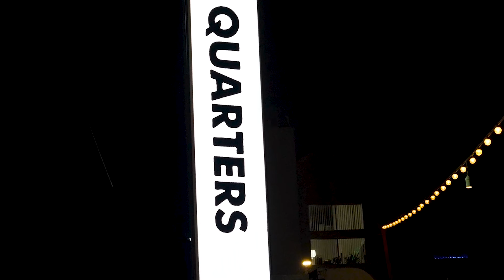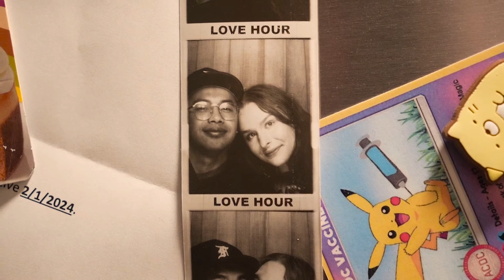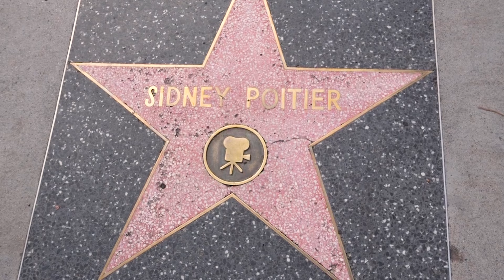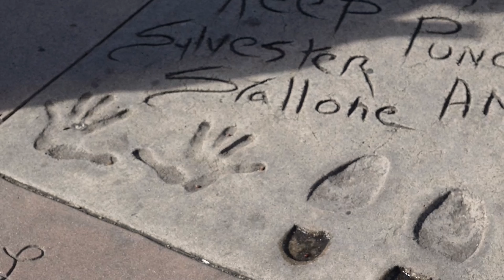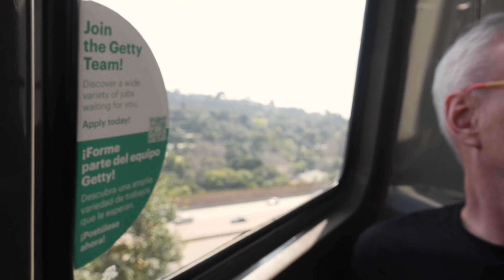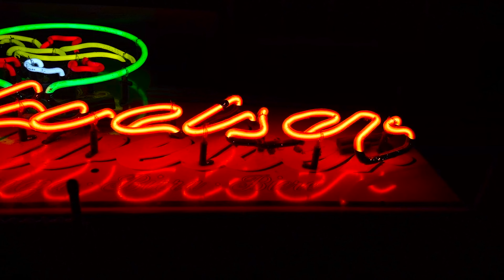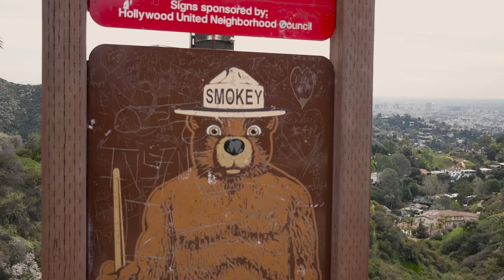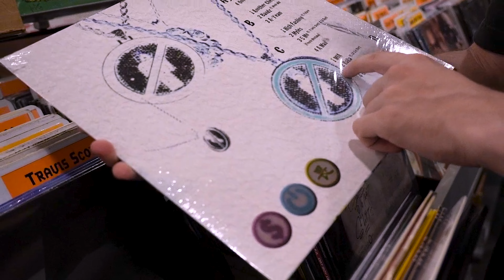City of Angels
Welcome! Join me on my journey thorugh Los Angeles. I got to walk Hollywood Boulevard, see my sister, and take in all that LA offers. This is my longest video ever, consequently it was the hardest to edit. Editing, color grading, music, and sound design. I'm very proud and I hope one day I will get to spend more time in the City of Angels. Thanks!

Old Hearts - Daedalus
Jealous of Roses - Bibio
Tek It - Cafuné
Small - Portishead
Tryin' - The Dip

Shot on FX30